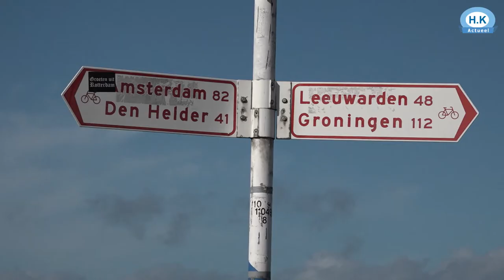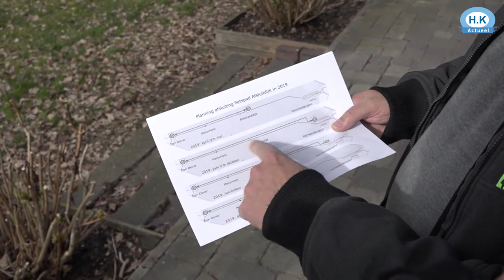Uitbater Alex Terpstra van lunchroom het Monument is woest over de afsluiting van het fietspad op de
Rijkswaterstaat laat drie jaar fietsbussen rijden om fietsers en voetganger langs de werkzaamheden aan de dijk te leiden en Terpstra vreest dat hij straks geen fietser meer ziet. "Dat gaat een boel omzet kosten."